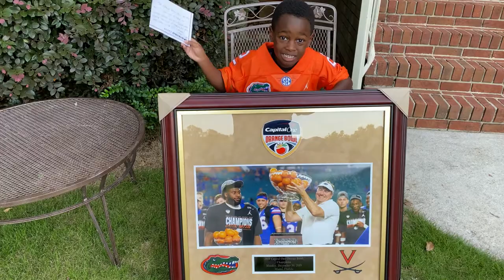La'Mical Perine Orange Bowl MVP 2020 Picture received by Austin Perine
La'Mical Perine earned MVP at the Orange Bowl during the 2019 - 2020 season. His little brother President Austin was at the house to open his gift for him.
Visit PresidentAustin.Net